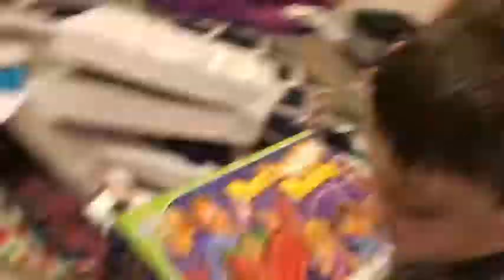Christmas Day 2018